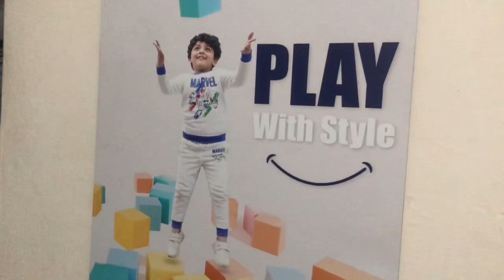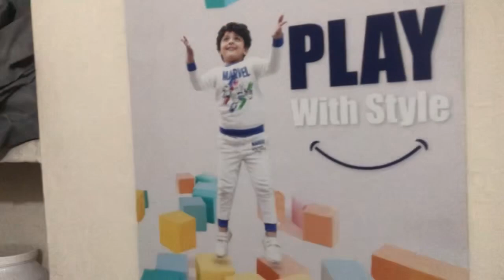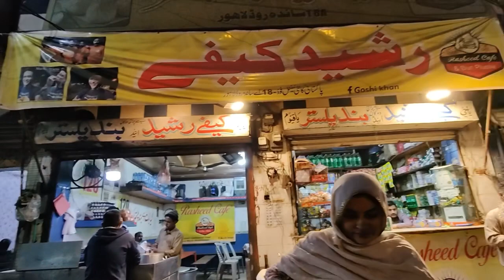Ek or sasti + behtreen khanay ki jagah dhondi ha ap logo k liye🤤video end tk dekhen🤩